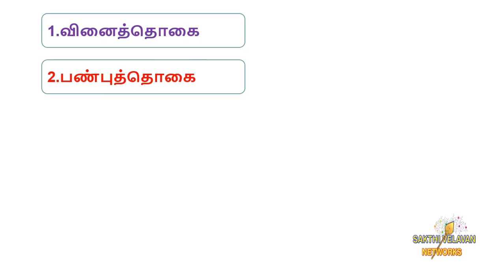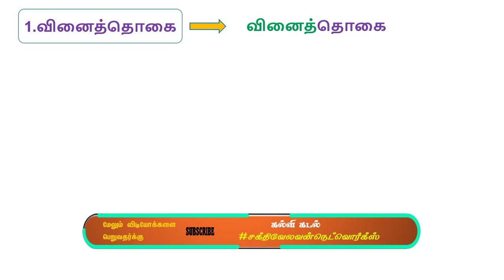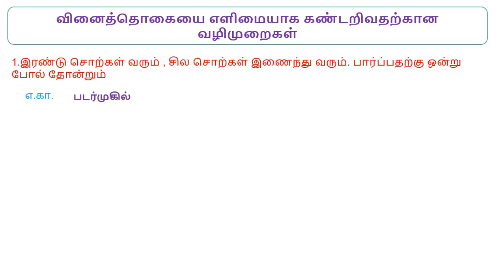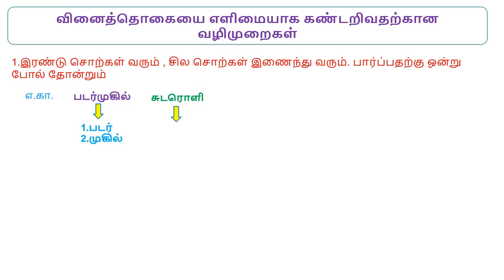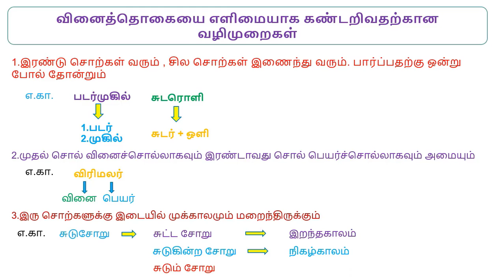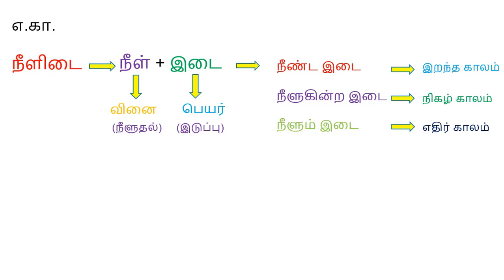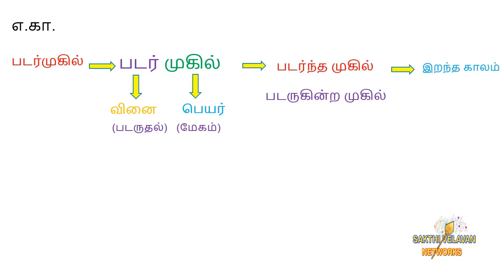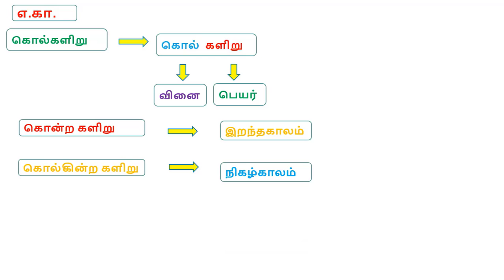வினைத்தொகை || வினைத்தொகை என்றால் என்ன || வினைத்தொகை விளக்கம்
வினைத்தொகை